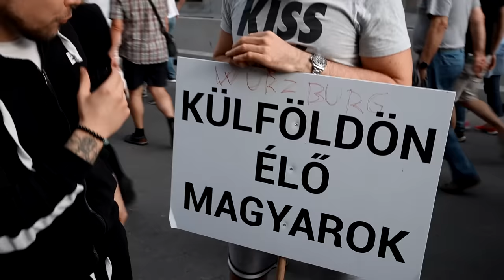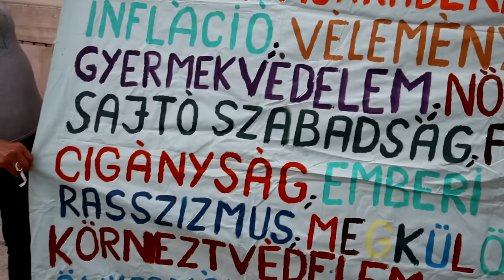ORBÁN VIKTOR vagy MAGYAR PÉTER?!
Nektek mi a véleményetek?
A kommentek között mehet a beszélgetés!

Nagyon köszönöm, hogy itt vagy! Ha tetszett a videó akkor megköszönném ha belájkolnád és írnál egy kommentet annak érdekében hogy fejlődni tudjak! :) Pacsi nektek skacok!